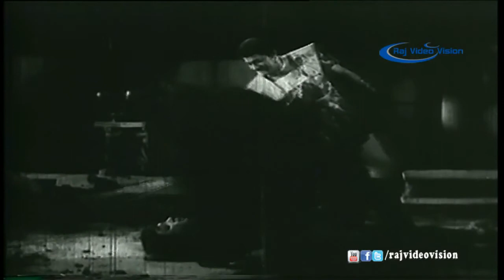Arasakattalai Movie Climax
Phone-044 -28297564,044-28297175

Arasa Kattalai is a 1967 Indian Tamil written and directed by M. G. Chakrapani, starring M. G. Ramachandran in the lead role, with Saroja Devi, J. Jayalalitha, M. N. Nambiar and S. A. Asokan among others enacting supporting roles. The film is considered a hit.
Directed by M. G. Chakrapani
Produced by M.C.Ramamoorthy
Written by Sornam
Starring M. G. Ramachandran
Saroja Devi
J. Jayalalitha
M. N. Nambiar
S. A. Asokan